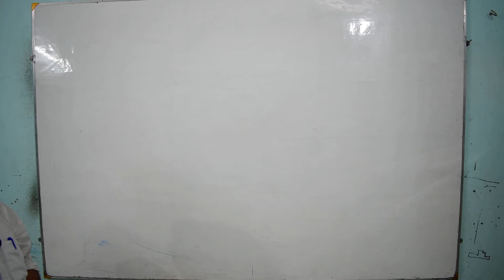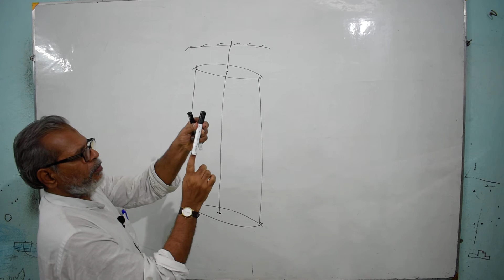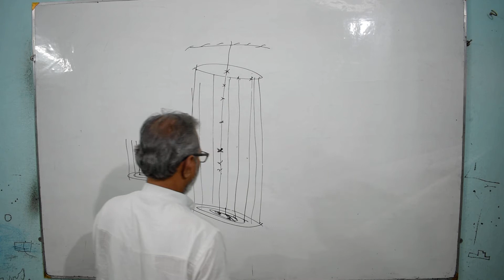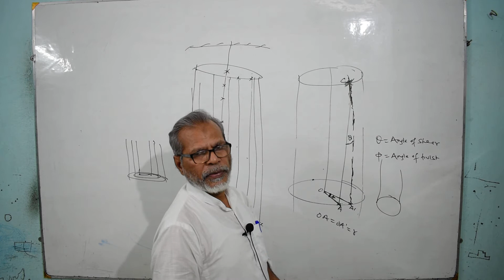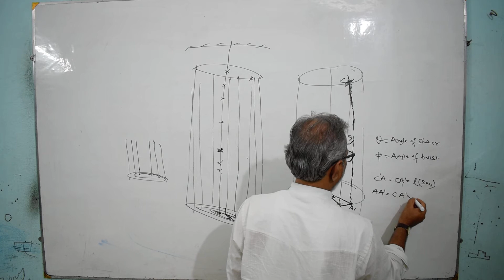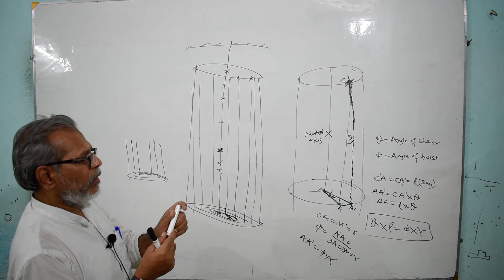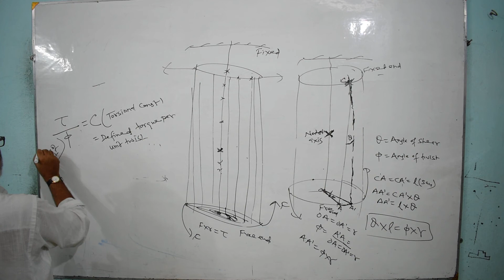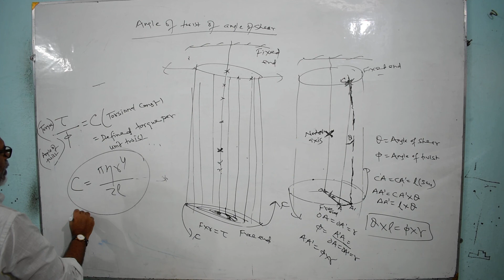Lec-04 | Angle of Shear & Angle of Twist